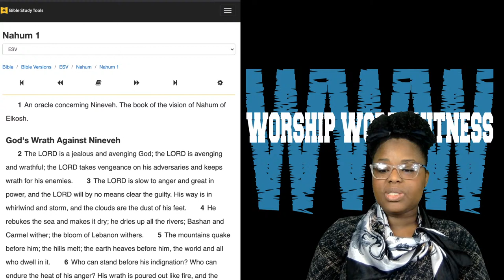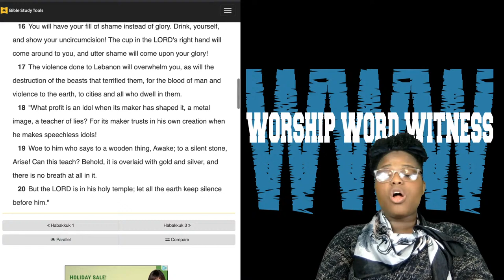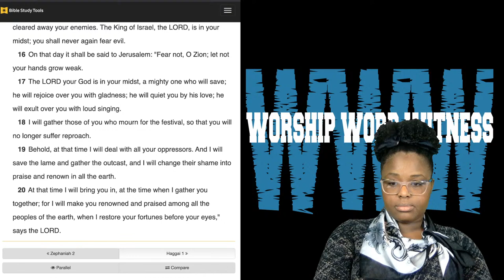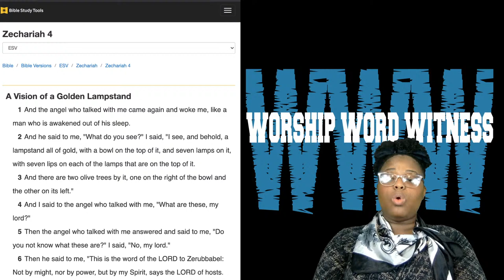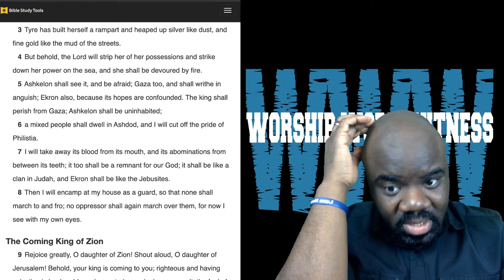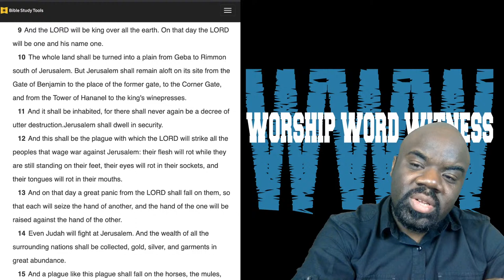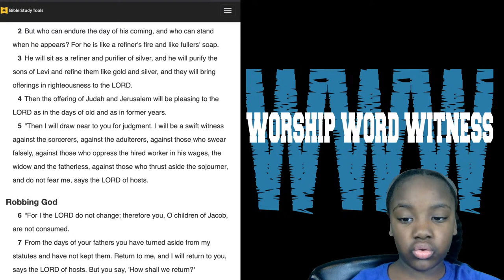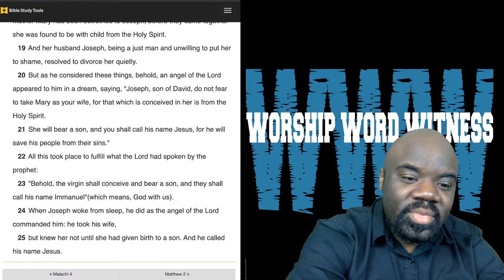READING THE BIBLE IN 40 DAYS | NAHUM 1 - MATTHEW 1 | DAY 31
DAY 31 OF READING THROUGH THE BIBLE IN 40 DAYS